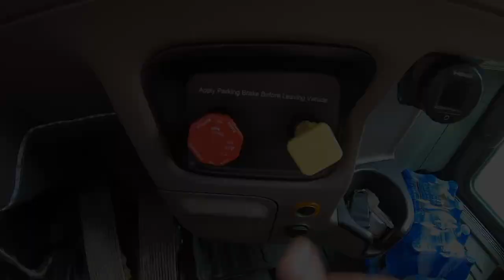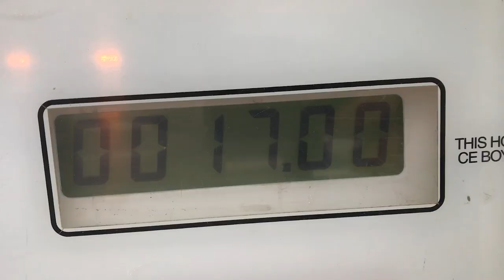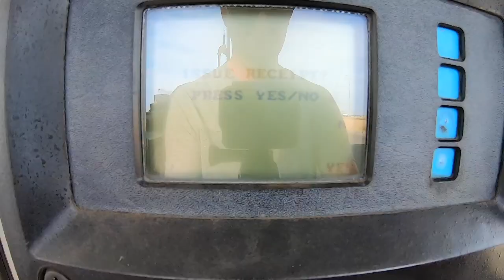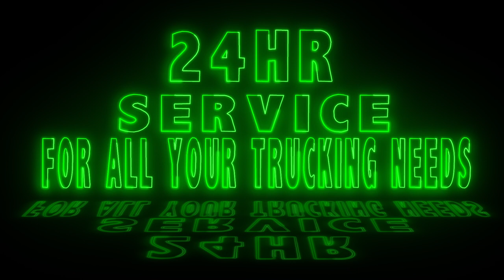HAULING RAIL TIES ( RAP EDITION ) TRUCKER VLOGS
hauling some rail ties from blackfalds ab to shaunavon sk
trying out a few different camera effects clone myself.
AND YES I LISTEN TO RAP, ( THE GOOD SHIT )
my music library is full of all sorts of music.